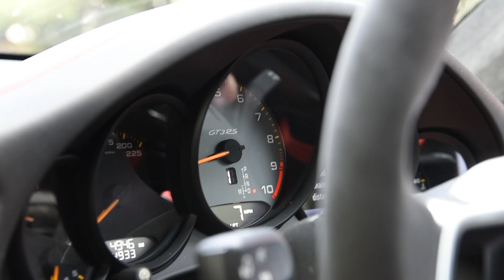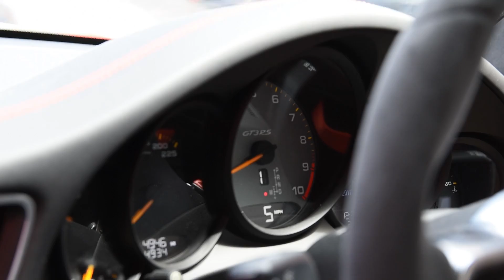How NOT to Drive a Porsche GT3 RS in London!!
Kicking off Summer in London, I meet up with TGE to check out his Porsche GT3RS. We got stuck in traffic and managed to get out of 1st gear once. I love making this style of video and was great to hang out with Tom, Alex and Tony!

**SOL CLOTHING**